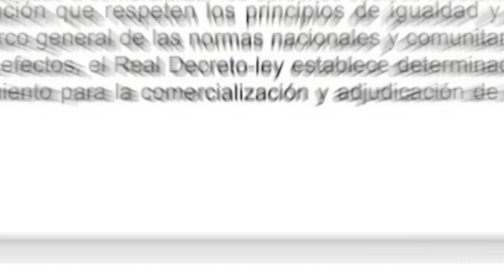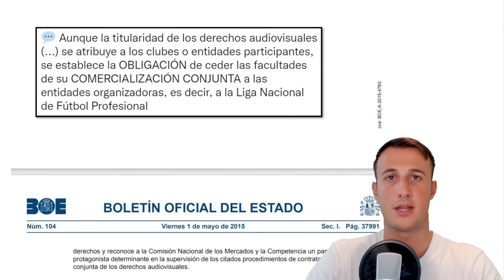💸⚽️ [CLIP] Así se NEGOCIAN los DERECHOS de TELEVISIÓN en el FÚTBOL ESPAÑOL!!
▬▬▬▬▬▬▬▬▬▬ ENLACES RELEVANTES ▬▬▬▬▬▬▬▬▬▬

▬▬▬▬▬▬▬▬▬▬▬ VÍDEO DESTACADOS ▬▬▬▬▬▬▬▬▬▬▬